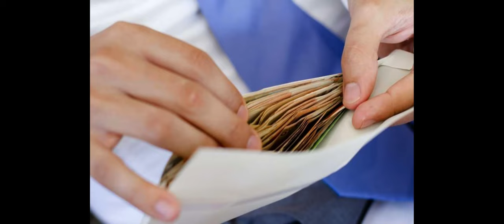BIZNESET QË SHFRYTËZOJNË RROGAT MINIMALE THIRRJE PËR TRANSPARENCË DHE DREJTËSI